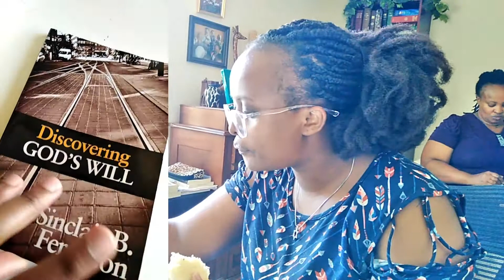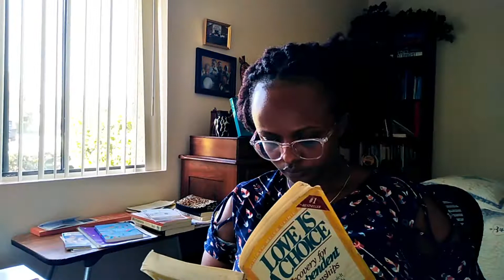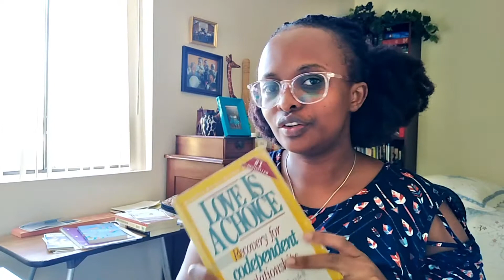A Day in my Life || Lazy Off Day Routine 2021 || Day 21 || 30 days of gratitude || Eva Wambui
Hey guys, welcome to another video where I'm sharing my lazy off day routine. Enjoy.

We are still on the 30 day gratitude challenge and today is Day 21.

What small item do you use daily that you are grateful for?

I hope you find my videos interesting, fun, and encouraging to watch.  Be blessed..